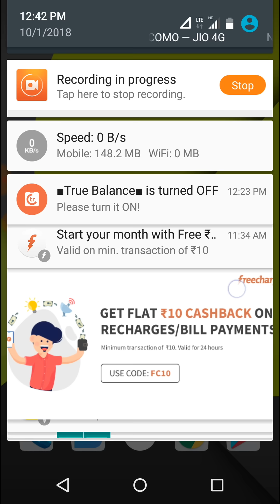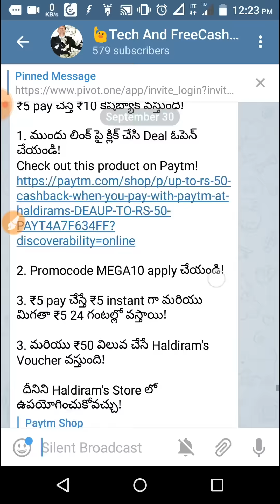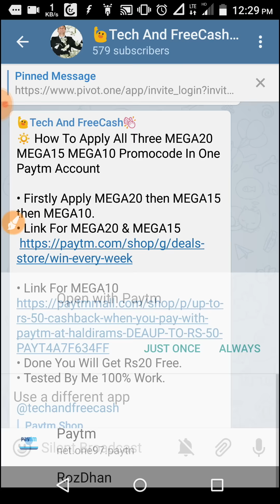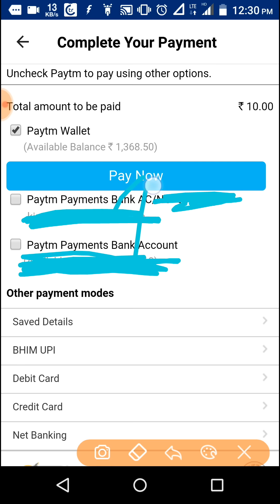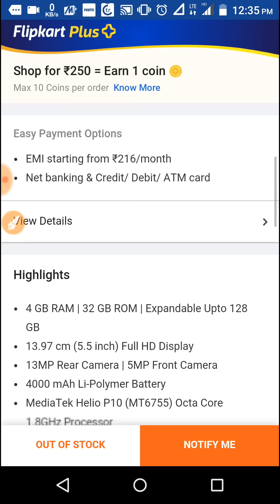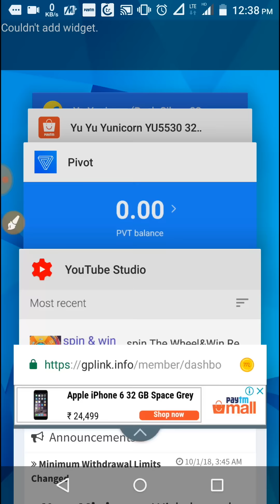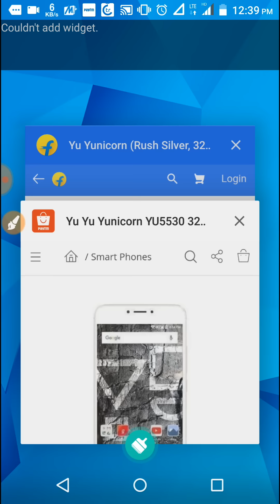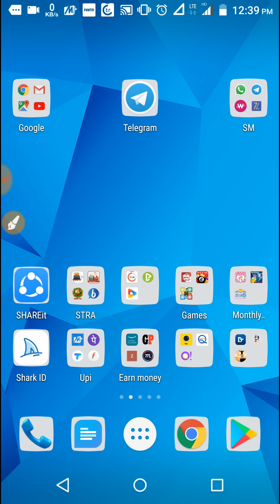Free 1ORsPaytmCash!!FreeCharge,FreeBitcoins without Investment,CashbackOffers +LowPrice 4GbRamMobile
Free Paytm Cash Deals Link👇🔥💥
Use MEGA 2O To Get 1Ors PaytmCash Free

Use MEGA 1O To Get 5rs PaytmCash Free

LifetimePaytmMoneyEarningApp- Dontmiss

👍Injoyapp!! Earn Daily 100Rs Paytm cash-SIGNUP Bonus 50Rs Lifetime Paytm App